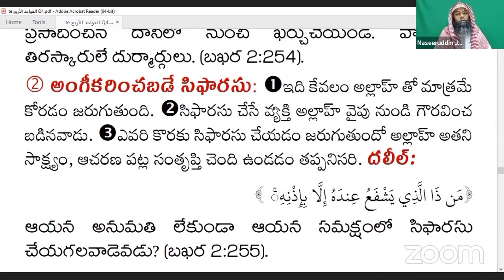అంగీకరించబడే సిఫారసు || ముహమ్మద్ నసీరుద్దీన్ జామిఈ